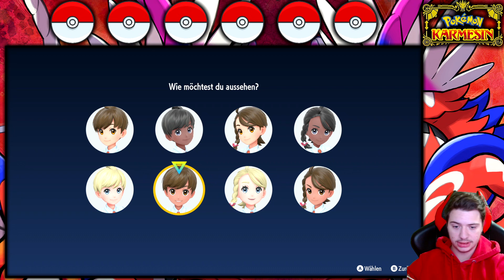POKÉMON KARMESIN 🏮 #1: DIE PALDEA REGION | NUZLOCKE CHALLENGE [DEU/GER]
Regeln
1. In jedem Gebiet, darf nur das erste Pokémon, dem der Spieler begegnet, gefangen werden. Dieses wird häufig als Encounter für dieses Gebiet bezeichnet.
2. Sobald ein Pokémon innerhalb oder außerhalb eines Kampfes besiegt wird, zählt es als verstorben und muss entweder freigelassen werden oder in eine separate Box im Pokémon-Lagerungssystem gelegt werden, die für verstorbene Pokémon vorgesehen ist.
Auch wenn es nicht freigelassen wird, darf es nicht mehr benutzt werden.
3. Shiny Pokémon dürfen immer gefangen werden und benutzt werden.
4. Begegnet man einem Encounter was man schon gefangen hat darf dieser Encounter ausgetauscht werden durch das nächste Pokémon was auf der Route erscheint. Man muss aber nicht.

~金*'¨ ¯¨'*·~金--🅿🅲--金*'¨ ¯¨'*·~金~
►Mein Prozessor: Ryzen 7 2700X
►Meine Grafikkarte: RX Vega 56
►Mein Mainbord: Asus X470 f-Gaming
►Mein Gehäuse: Be quiet! Dark Base 700
►Mein Netzteil:  be quiet! Pure Power 10
►Mein CPU Kühler: Aorus Liquid Cooler
►Mein RAM: G.Skill Trident Z Royal

►Mein Monitor : Acer XZ271UA
►Mein Monitor 2 : AOC G2778VQ
►Meine Maus : Kone AIMO
►Mein Mauspad : Roccat Taito
►Meine Tastatur : Razer Ornata Chroma
►Mein Headset : Steelseris Arctis Pro Wireless
►Mein Mikrofon : T.Bone SC 440
►Mein Stuhl : Diablo X-Horn
►Meine Capture Card : Razer Ripsaw HD